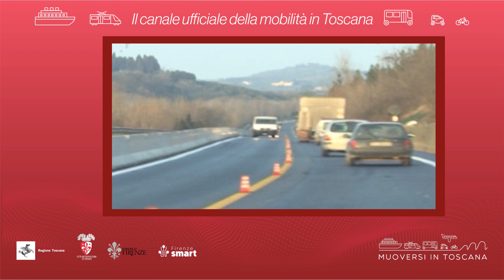Muoversi in Toscana - Edizione delle 8 del 5 maggio 2024